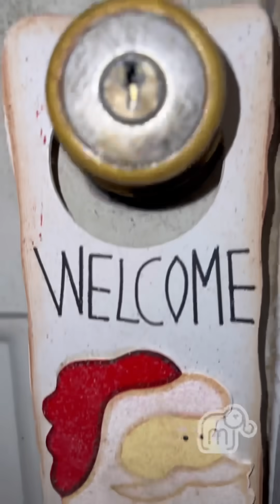Ya casi listo para Navidad en casa de Nancy/mariajessica🐘